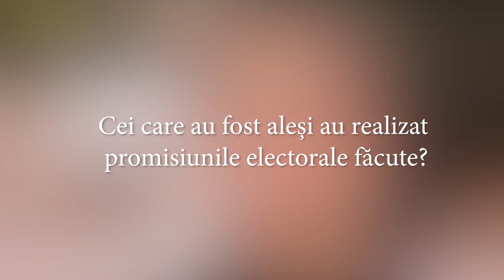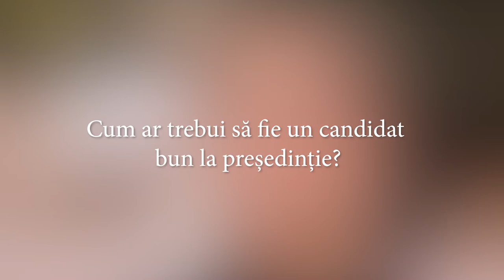Ce cred tinerii din Soroca despre cum ar trebui să fie un candidat bun la președinție?